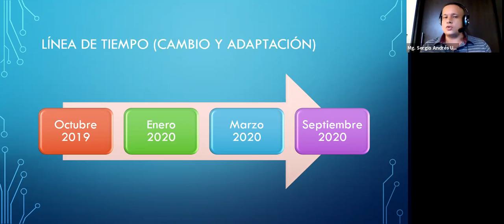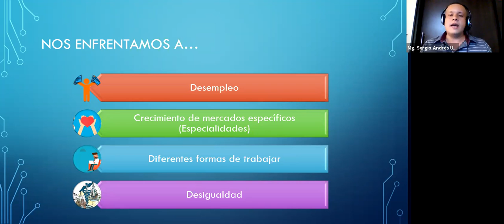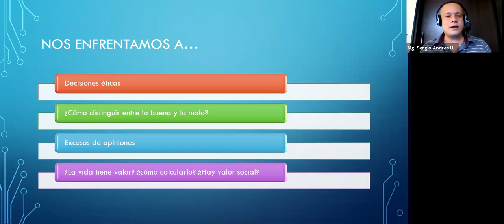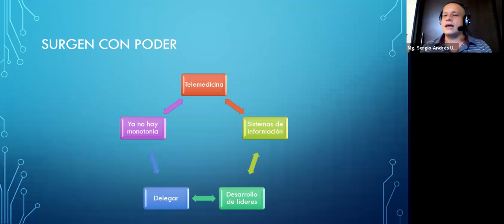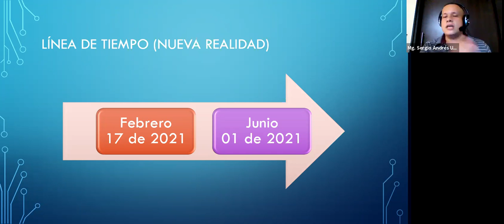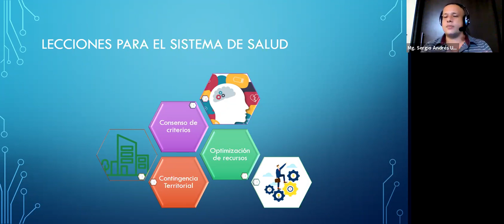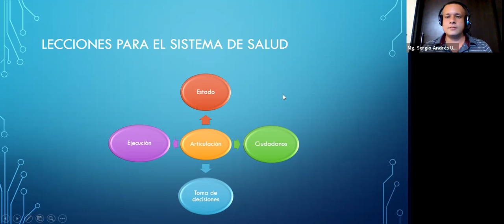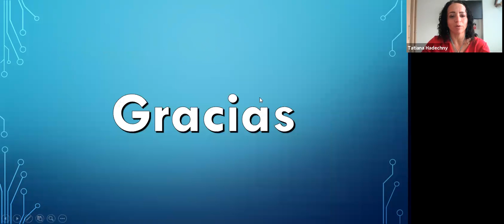De la crisis a la transformación: Toma de Decisiones en Salud en época de pandemia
¡Prepárate para los nuevos retos profesionales con Uninorte! Conoce todos los posgrados de nuestra división en Ciencias de la Salud